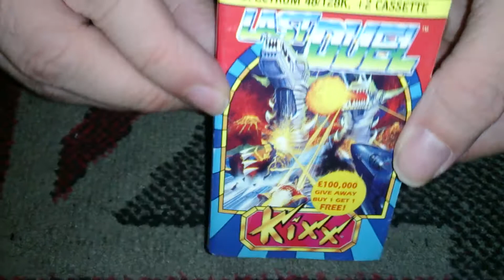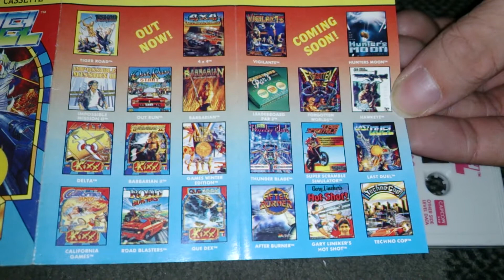Nostalgamer Unboxing Last Duel On Spectrum 48 128K +2 +3 Cassette